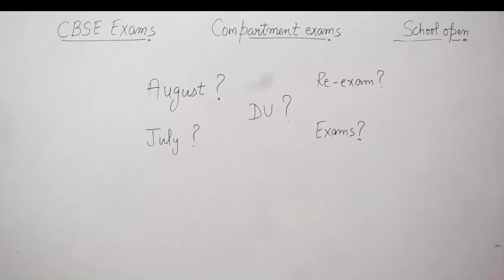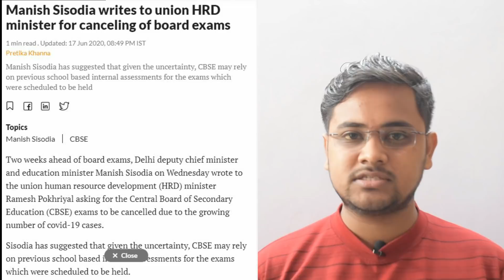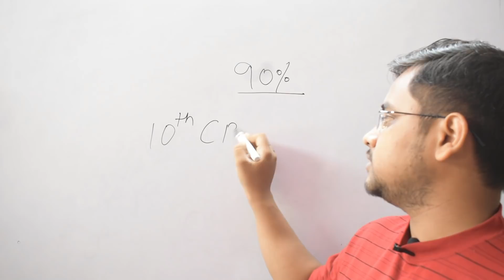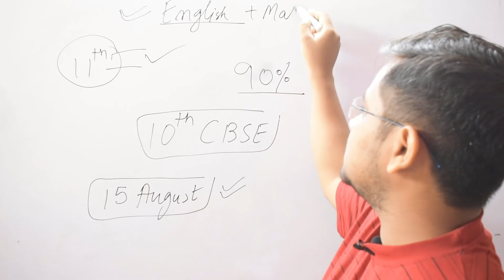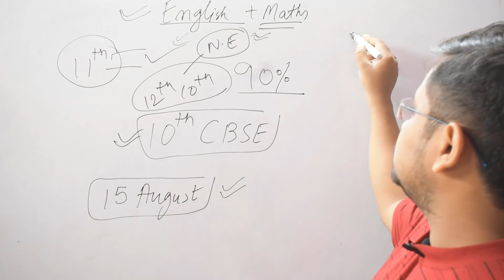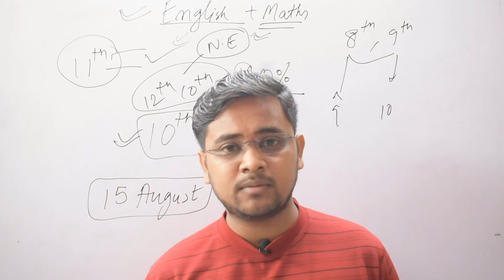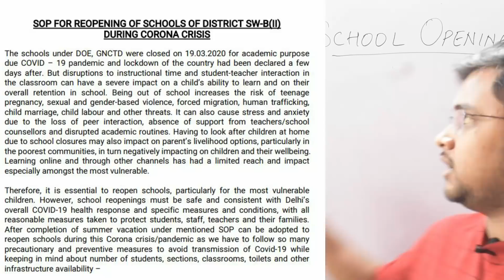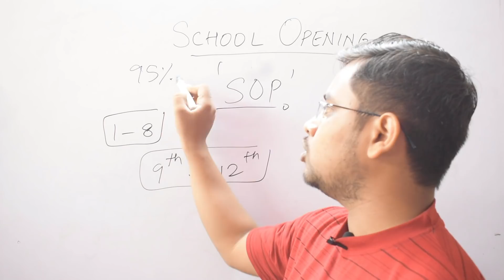CBSE Latest update 🔥🔥 | School Open | CBSE Board Exams | CBSE results | Smiley Sir :)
All your doubts regarding CBSE pending exams, CBSE Board results ! Every questions have been answered , Watch the video till the end !

All Live Classes Videos

Thanks :)